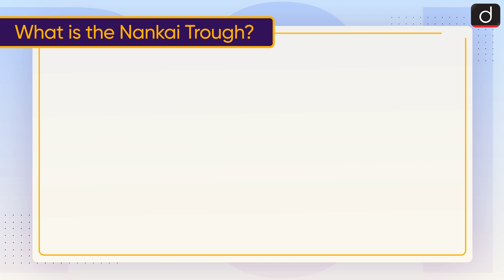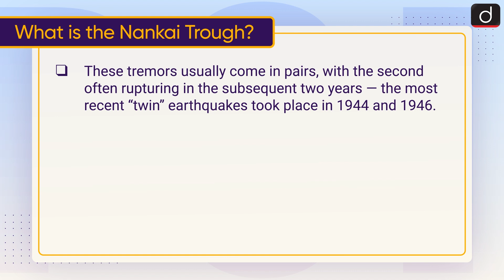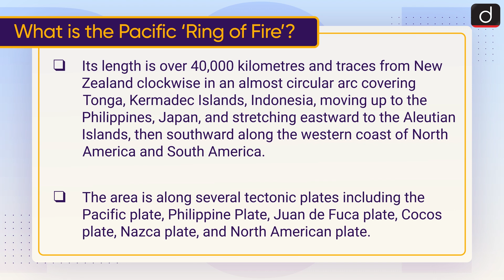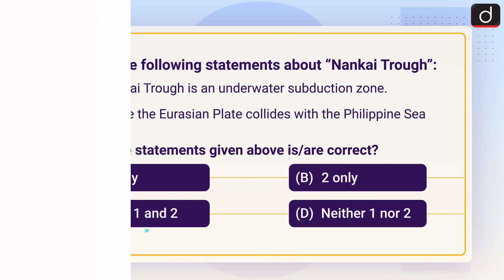Japan's 1st Ever Megaquake Advisory | Nankai Trough | To The Point | Drishti IAS English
This video covers the given topic, ‘Japan 1st Ever Megaquake Advisory’ the following structure:

What is the Nankai Trough?

 When can the next megaquake along the Nankai Trough occur?

 What is the Pacific ‘Ring of Fire’?

 Subject: GS-1: Geography GS-3: Environment